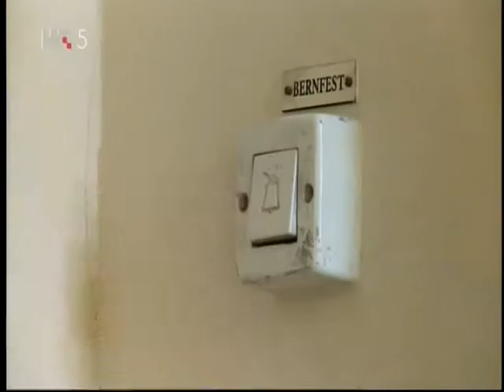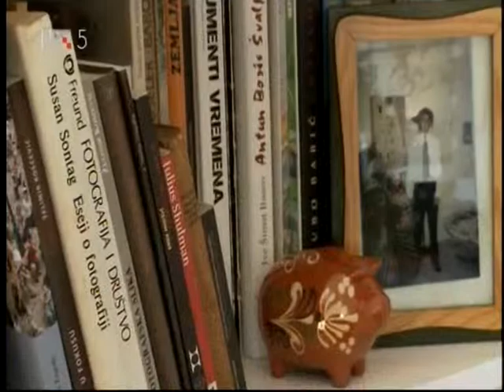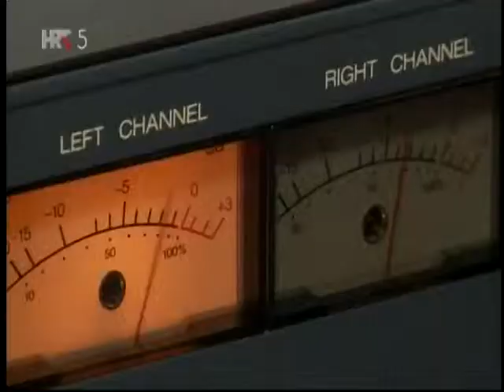DRVENI NEBODER -PROJEKTANT IBLER